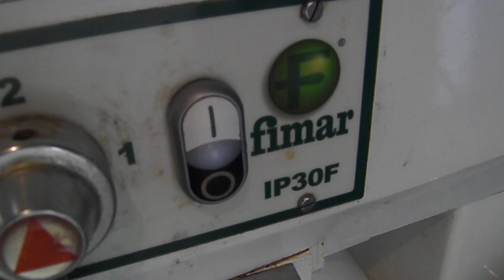ASTA IMPASTATRICE FIMAR IP30F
Impastatrice marca Fimar IP 30F, Prezzo base d'asta € 50.

Asta in sala I.V.G. Arezzo Via G. Ferraris n. 136 - SABATO 28 FEBBRAIO 2015 ore 14,30.